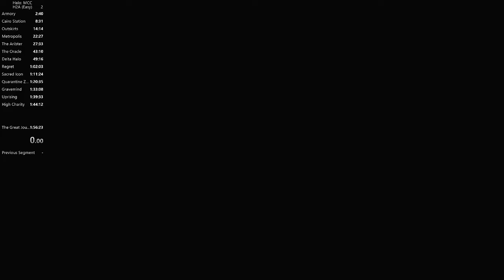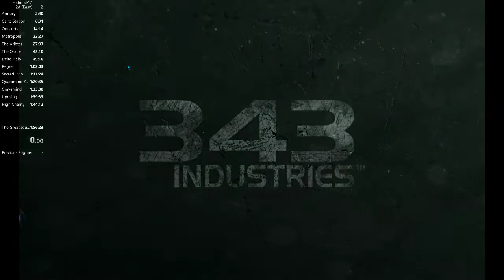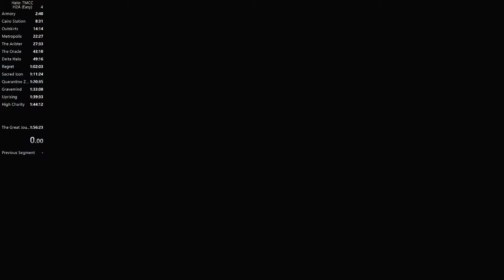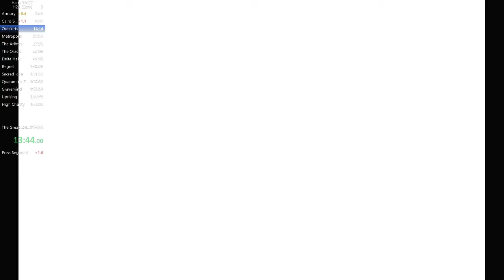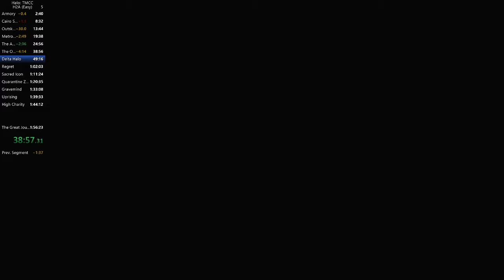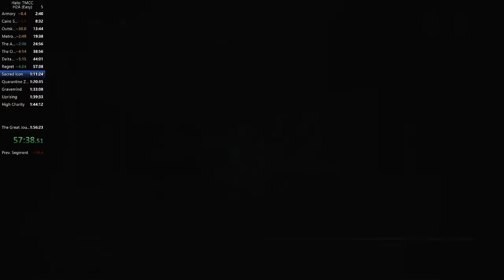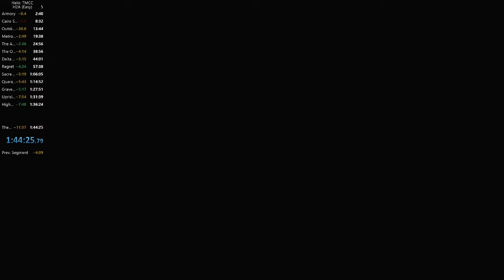H2A (easy) full game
this is my very 1st recorded H2A speedrun
its pretty scuffed !